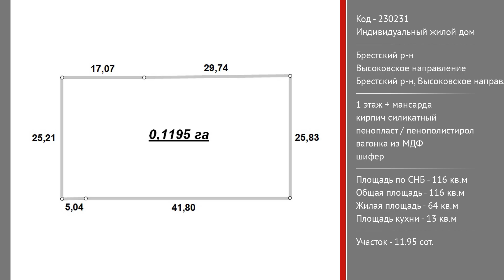Жилой дом. Брестский район, Высоковское направление | АЛЬТЕРНАТИВА. Недвижимость Бреста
Антонова Татьяна Александровна | Приходите к нам в офис – СОВЕТСКАЯ, 51 | БРЕСТ

Индивидуальный жилой дом с мансардой в пригороде Бреста. Дом со всеми удобствами построен в соответствии с разработанным проектом, для возведения стен использованы газосиликатные блоки и силикатный кирпич, утепление - пенополистирол, отделка фасада - вагонка из МДФ. Металлочерепица яркого оттенка сочетается с оконными профилями ПВХ, подчеркивая белизну фасада. Общая площадь 116,3 кв.м, жилая 64,3 кв.м. По плану четыре жилые комнаты в смежном расположении относительно друг друга, самая просторная – проходная гостиная 24,0 кв.м, кухня 12,6 кв.м, ванная комната и вспомогательные помещения.

В доме сделан ремонт в стиле современной классики, для дизайна использованы натуральные природные тона, растительные мотивы картин и живые комнатные цветы, красивое текстильное наполнение. Окрашенные потолки 2,60 м оснащены разноплановой подсветкой, полы в общих зонах -  плитка. Комнаты обставлены элегантной корпусной и мягкой мебелью, угловой кухонный гарнитур укомплектован прогрессивной бытовой техникой, в общей стилистике подобрана обеденная группа. Дополнительное удобство обеспечивает качественная сантехника, имеется душевая кабина.

Коммуникации: электричество, газ (отопление - газовый котел), – централизованные, водоснабжение - скважина, канализация - автономная.

Земельный участок правильной формы площадью 0,1195 га огорожен бетонным забором, откатные ворота из металлопрофиля. На территории выполнено благоустройство посредством пышного декоративно-хвойного сада. Хозяйственные постройки из газосиликатных блоков: гараж 64,0 кв.м, хозблок 140,0 кв.м. Асфальтированные подъездные пути. В деревне имеется магазин, до полноценной социальной инфраструктуры 1,8 км.

Лучшее - рядом! Обращайтесь к специалистам агентства!